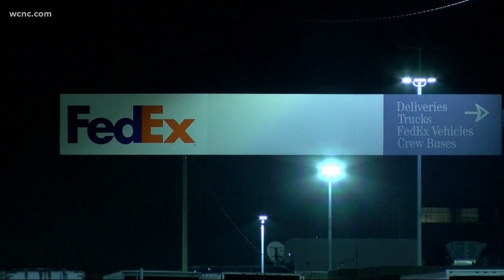FedEx truck drivers launch program to fight human trafficking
FedEx is working to combat human trafficking through a new training initiative announced Monday.